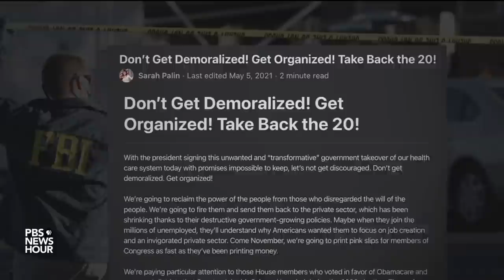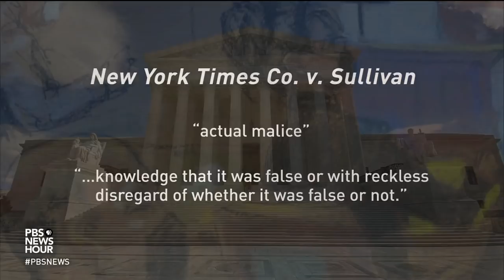Sarah Palin takes The New York Times to court, raising First Amendment concerns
A court case in New York began Thursday that will pit a Republican political star against a media giant and could put the First Amendment on trial. Sarah Palin versus The New York Times is a case more than four years in the making after  the former governor of Alaska and 2008 Republican vice presidential nominee, sued the times for defamation. Geoff Bennett reports.